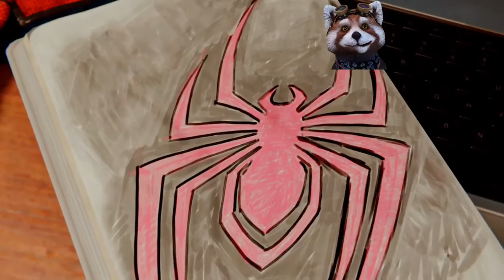Marvel's Spider-Man Miles Morales Let's Play Latino Spanish Parte 5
Encontrando a Tinkerer